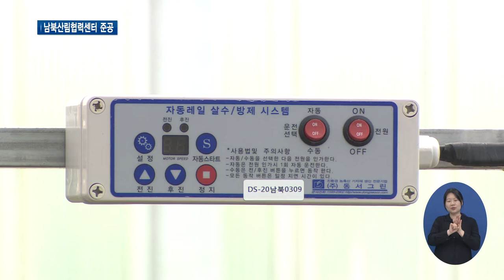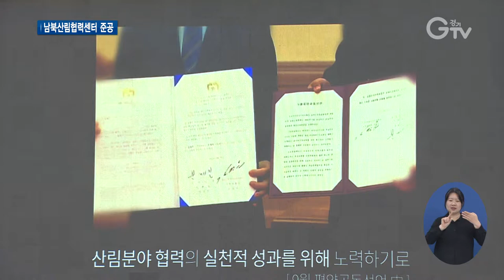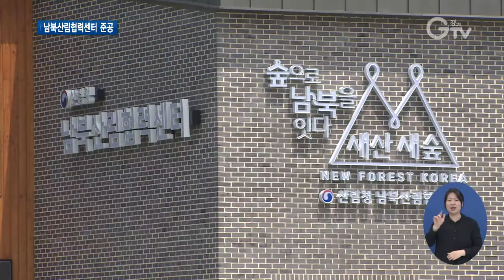한반도를 푸르게, 남북산림협력센터 문 활짝!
[앵커멘트]
지난해 9월 착공을 시작한 남북산림협력센터 준공식이 열렸습니다.

남북산림협력센터는 4천20㎡ 규모의 최첨단 양묘장을 갖추고 있는데요.

김태희 기자가 다녀왔습니다.

[리포트]

1. [자막] 남북산림협력센터 스마트 양묘장/ 6월 3일 (파주시)
작은 소나무가 잔디처럼 줄지어 있고 그 위로 안개 모양의 물줄기가 떨어집니다.

나무가 자라는 데 가장 적합한 기온과 습도 등을 설정하면 자동화 시스템이 알아서 조정해주는 스마트 양묘장입니다.

스마트 양묘장에서는 북한의 산림 복구에 적합한 수종을 중심으로 묘목을 생산할 예정입니다.

2. [자막] 남북산림협력센터 준공식/6월 3일
남북 산림 협력의 전초기지 역할을 할 남북산림협력센터가 파주에 문을 열었습니다.

3. [자막] 남북산림협력센터, 4천20㎡ 규모의 스마트양묘장, 3층 관리동으로 구성
지난해 9월 착공된 남북산림협력센터는 4천20㎡ 규모의 스마트양묘장과 3층의 관리동으로 구성됐습니다.

4. [자막] 박종호/산림청장
 “이렇게 많은 묘목과 산림과학 기술 체계는 향후 남북이 함께 한반도 산림 생태계를 복원할 때 소중한 자산이 될 것입니다.”

앞서 남북은 2018년 4월 27일 판문점 선언에서 산림협력을 남북관계 발전을 위한 우선 사업으로 선정하고 두 차례 분과회담을 개최했습니다.

김연철 통일부 장관은 남북 산림협력의 중요성을 강조하며 기존 합의를 이행하고 협력의 폭을 넓혀 나가야 한다고 말했습니다.

5. [자막] 김연철/통일부 장관
 “생명을 위협하는 자연재해와 점차 현실로 다가오는 기후 변화에 맞서 남과 북이 함께 대응해 나가야 합니다. 산림협력이 그 열쇠입니다.”

경기도 역시 남북산립협력센터와 함께 개풍 양묘장 지원과 같이 북한 산림복원을 위한 노력을 계속해나갈 예정입니다.

6. [자막] 이재강/경기도 평화부지사
“2019년 12월에 개풍 양묘장을 지원했는데 예정 물자들에 대한 UN의 허가를 받았습니다. 앞으로 통일부와 산림청과 긴밀하게 협력해서 파주를 중심으로 산림 생태계의 복원도 우리 경기도가 마중물 역할을 하고 중심적인 역할을 할 수 있도록 최선을 다하겠습니다.”

북한을 마주하고 있는 접경지 파주에 설치된 남북산림협력센터.

얼어붙은 남북관계에 마중물 역할을 할 수 있을지 기대됩니다.

영상촬영, 영상편집: 김광석